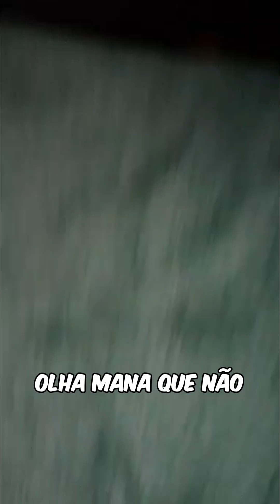Tapetes a bons preços entrega ao domicílio: 943665747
Para não perder nenhuma Novidade do Canal